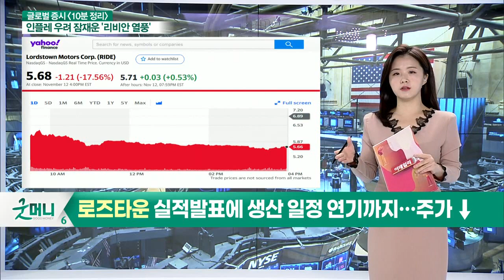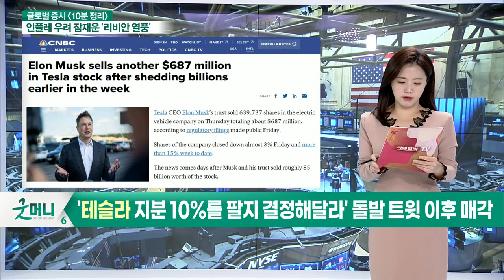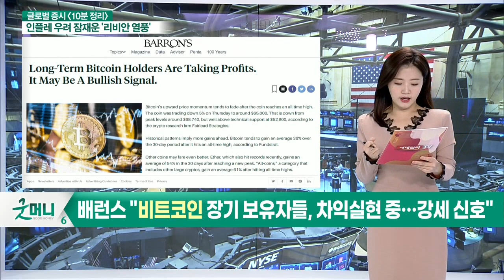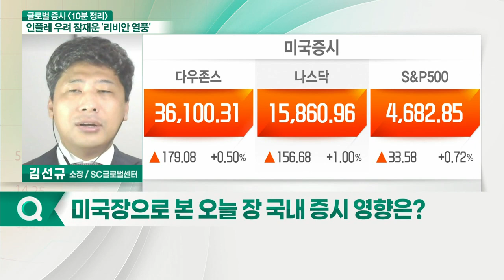뉴욕 증시, 인플레 우려 속 반등 / 3대 지표 상승 마감_글로벌 마감 증시 (20211115)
- 美 존슨앤존슨, 소비재-제약 부문 2개社로 분할
- 로즈타운 실적 발표에 생산 일정 연기까지… 주가 ↓
- 머스크, 테슬라 주식 8조 1.000억 원 매도… 주간 15%↓
- '테슬라 지분 10%를 팔지 결정해달라' 돌발 트윗 이후 매각
- 미국서 중소형주 움직임 뚜렷… 아베크롬비&피치 주가↑
- 아베크롬비&피치, 우버와 협력하여 당일 배송 제공할 것
- 배런스 "비트코인 장기 보유자들, 차익실현 중… 강세 신호"

- 뉴욕 증시, 인플레 우려 속 반등
- 3대 지표 상승 마감
- 국채 금리 상승
- 기술주 랠리 지속
- 유통주 실적 대기 중
- 연준의 테이퍼링 신호 및 인플레 우려에 금리 상승
- 금 가격 상승
- 달러 인덱스 95달러 선 유지
- 골드만삭스 “中 내년 실질 GDP 성장률 4.8% 예상“
- 리비안·루시드 등 전기차 관련주 시세 거품 주의

- 유가 하락 및 유류세 인하
- 소비 불안 진정
- 변곡점 장세 지속
- 11월 실적 하락 가능성 확대
- 미국으로 생산기지 옮긴 대형주 중심 실적 회복 가능성 확대
- 순환매 지속
- 전기차 부품주·2차전지 관련주 반등 예상